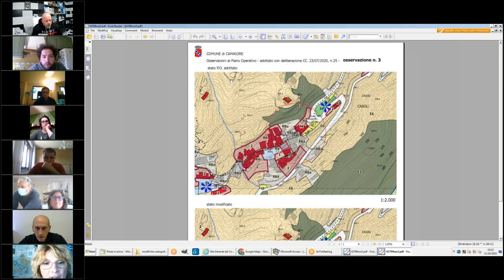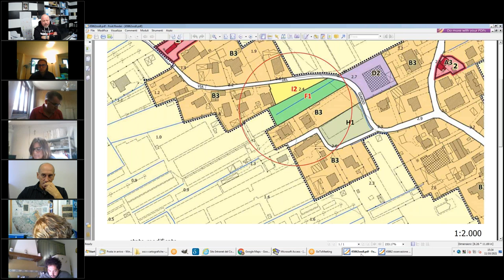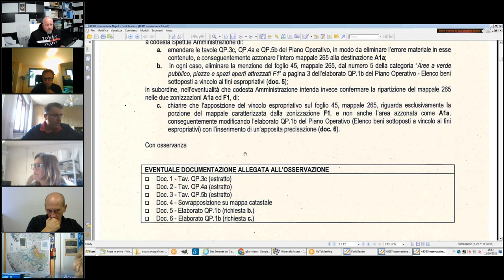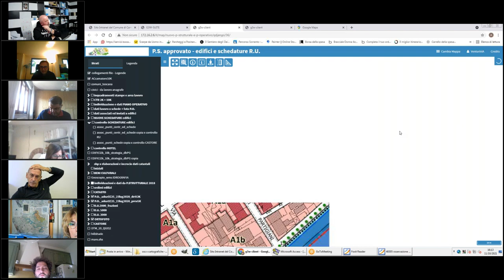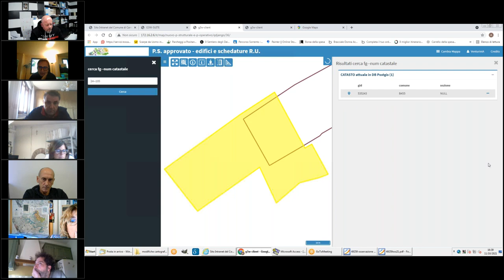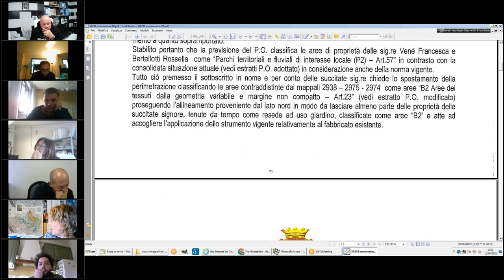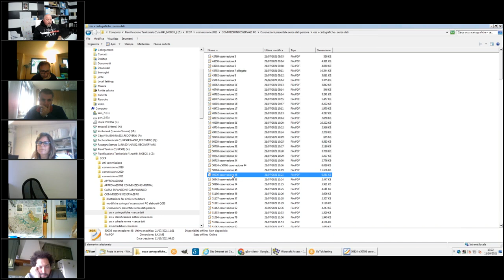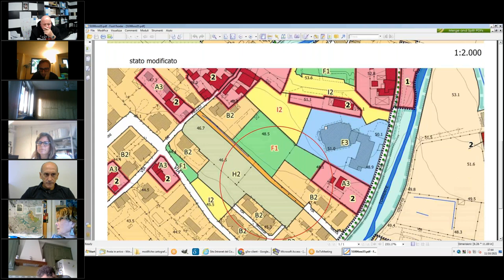3ª Commissione Consiliare del 11 Ottobre 2021